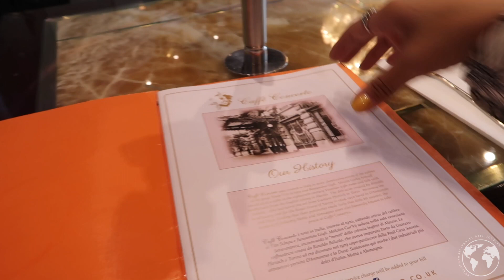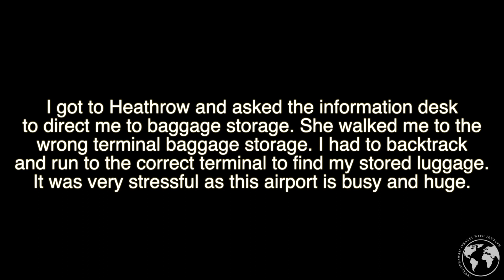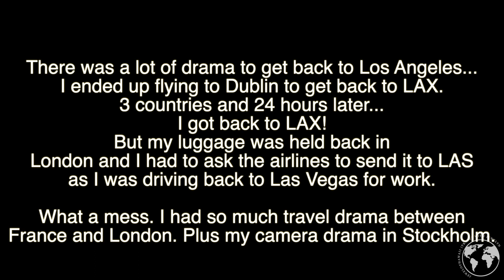Afternoon high tea in London + travel day | UK 2022 | Travel with Jewelyn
Aloha everyone!

3655 S Durango Drive #29